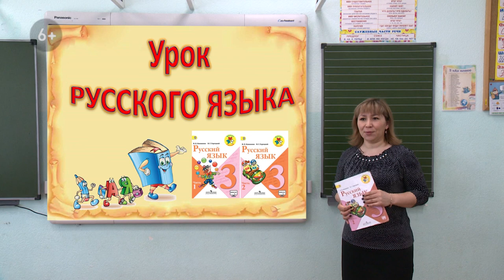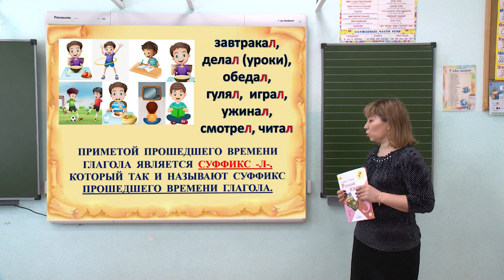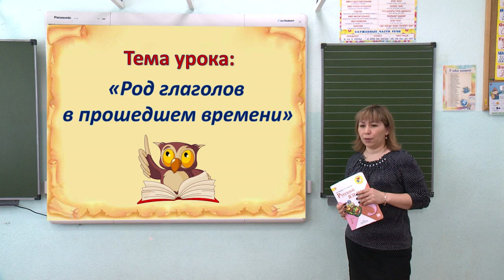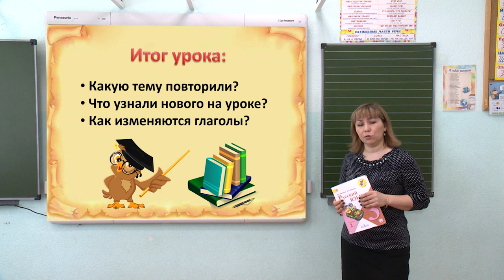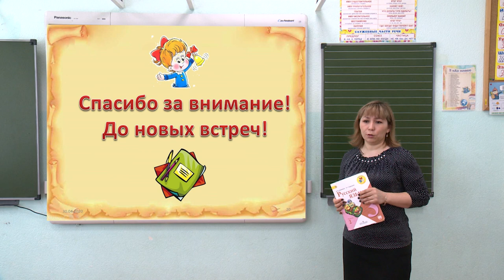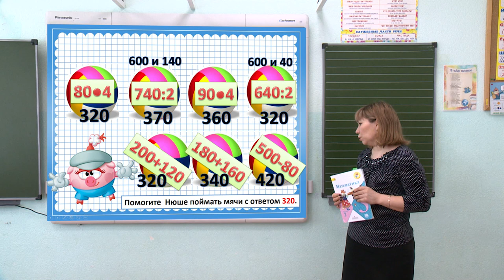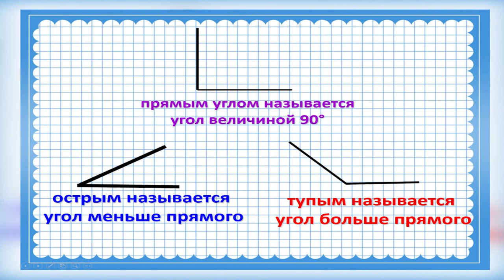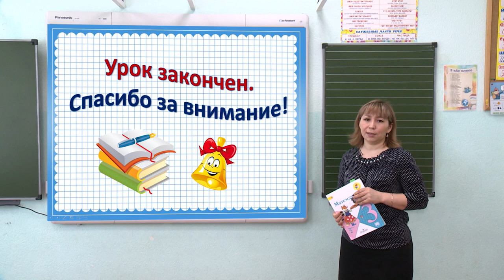Школа онлайн от 12.05.2020